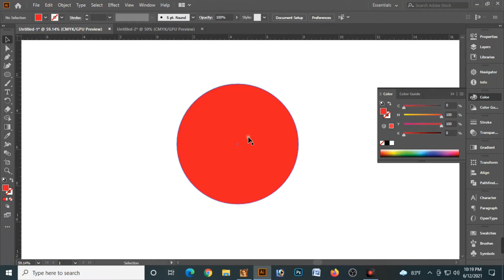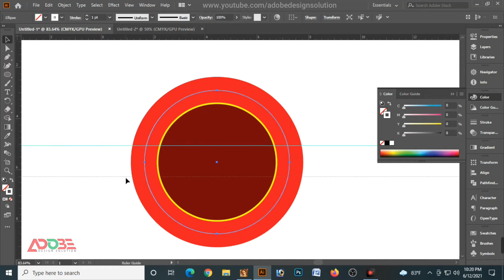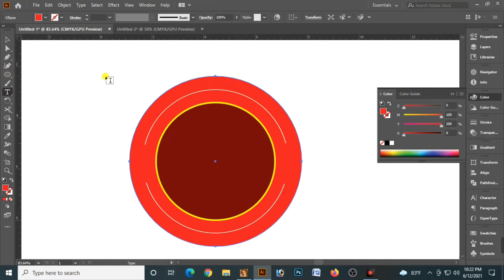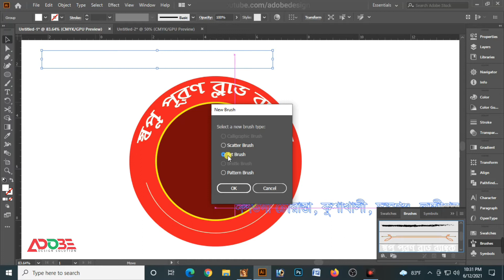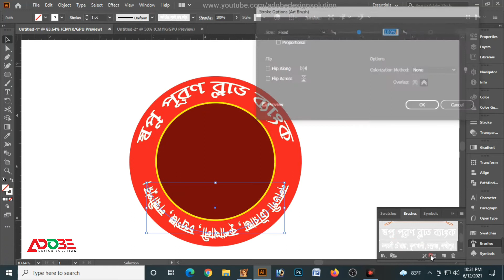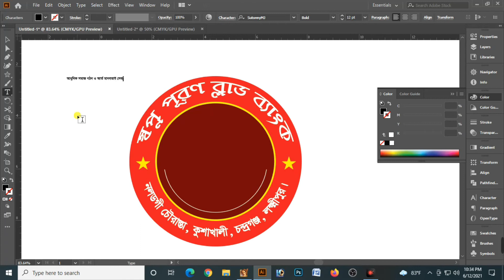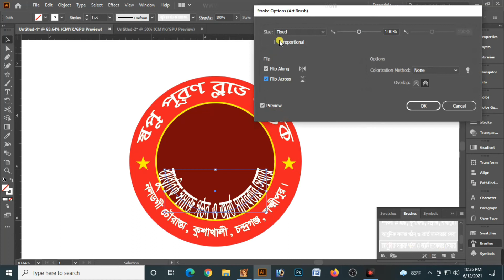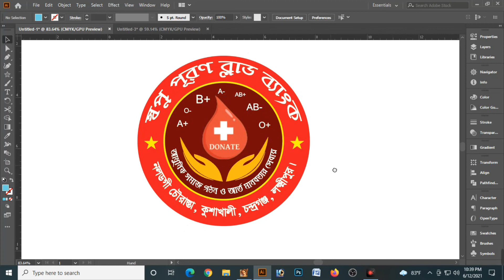Blood Donate logo design in illustrator || ব্লাড ব্যাংক লোগো ডিজাইন || How to make a blood bank logo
This is channel for tutorial of graphic design
How to make a blood bank logo
ব্লাড ব্যাংক লোগো ডিজাইন